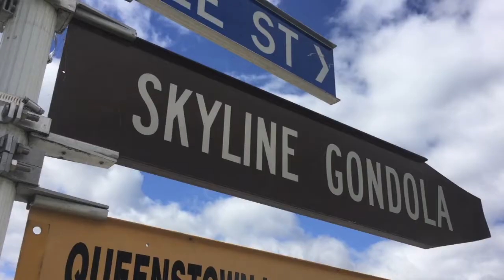New Zealand Road Trip: PARADISE & QUEENSTOWN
Since we're set up in our glamping tent in Glenorchy, it's time to explore out from there... or is it?

Outro Music: Intense Metal Symphony composed for Rachel In Ireland/Celt and Kiwi by our buddy, Dave Coffey
All other music is from iMovie